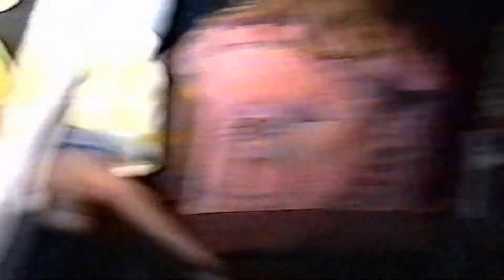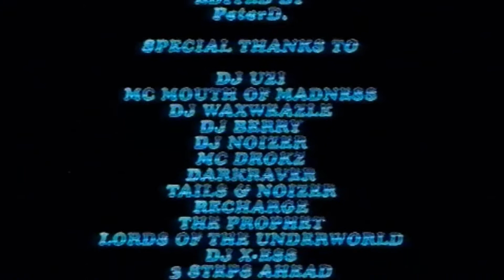Thunderdome XIII On Tour - The Jokes On You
Film Producer [Made By] – Phase One Video
Performer – DJ Dione, DJ Tails & Noizer, DJ Waxweazle, DJ Youri, Drokz, Lords Of The Underworld, MC Mouth Of Madness, The Dark Raver, The Prophet

Thunderdome is a famous concept in hardcore techno and gabber music that was mainly used for a series of parties and CD-albums. It was organized by the Dutch entertainment company ID&T. The first party was organized in 1992 and the party held in December 2012 was advertised as being the end of Thunderdome. However, after the 2012 event, the party was brought back in 2017 for the 25th anniversary with a 2019 edition announced the following year.

History
Before the Thunderdome concept was started, ID&T organized a big rave called The Final Exam, that was held on 20 June 1992. This was the first attempt to bring hardcore and gabber to a wide audience and the first event organized by ID&T, who would later go on to organize other big dance music events such as Tomorrowland, Mysteryland, and Sensation White, and Black. Later in 1992, they organized the first Thunderdome party, which was simply titled The Thunder Dome, which was held on 3 October 1992 in Heerenveen.

In 1993, ID&T / Arcade Records also started a Thunderdome compilation CD-series with popular gabber music. ID&T also sold other kinds of merchandise such as T-shirts, bomber-jackets, caps and even an energy drink (Thundertaste). The Thunderdome concept was considered important to the popularization and spreading of gabber music during the 1990s. Though it was the biggest and most popular concept in the scene through most of the 1990s, that title is now being rivaled by other events, such as the ones organized by Masters of Hardcore.

In late 1999 ID&T took a break from the Thunderdome concept and stopped producing the parties and CDs. The break lasted until 2001, when they resumed throwing parties and producing CDs. After the restart, one or two parties each year were held. In 2002, the concept for the party was the 10th anniversary of Thunderdome. A CD that was recorded live at the party and an anniversary DVD were released, both entitled Thunderdome: a Decade. In 2007, the 3-CD set XV: 15 Years Of Thunderdome was released in celebration of Thunderdome's 15th anniversary.

The December 2012 event was advertised as being the end of Thunderdome. An anniversary compilation album was also released. A press release for this album announced that: "It all comes full circle now. It’s time to let Thunderdome become what it always has been: a legend."

On 3 November 2015, ID&T announced that while the Thunderdome concept was retired, they introduced a new similar event called "Thunderdome Die Hard Day" due to massive demand. The event took place on 5 December 2015. On 3 October 2016, the 24th anniversary of the first edition of Thunderdome, ID&T announced a second Die Hard Day event to take place on 3 December 2016 at the Warehouse Elementenstraat in Amsterdam.

At the Dominator Festival on 16 July 2016, a plane with a banner that read "25 Years of Thunderdome - See You in 2017" was seen flying over the festival grounds. The official Thunderdome Facebook page then uploaded a post that read "See you in 2017," which confirmed rumours about a 25th anniversary edition of Thunderdome. After Die Hard Day II, ID&T announced that the third edition would not happen in 2017 due to their preparations for the 25th anniversary edition of Thunderdome. Instead, Die Hard Day III was held on 27 October 2018, again at the Warehouse Elementenstraat.

On 17 February 2017, ID&T released the trailer for the 25th anniversary of Thunderdome, which took place on 28 October 2017 at Jaarbeurs Utrecht.

On 24 July 2018, a plane flew over the festival grounds at the Dominator Festival again, similar to the 2016 festival, with a banner that read "Thunderdome - See you in 2019." This was then followed up with an official trailer uploaded to Thunderdome's official YouTube channel on 30 January 2019, stating that the 2019 edition would take place at Jaarbeurs Utrecht on 26 October 2019.

On 14 October 2019, during the lead-up to the 2019 edition, Thunderdome released a trailer on their YouTube channel about an upcoming documentary titled Thunderdome Never Dies - The Full Story. The 82-minute documentary, produced in conjunction with Deep Thought Productions and 2CFilm, details the history and impact of Thunderdome, including its origins. The documentary was released in theatres in the Netherlands on 14 November 2019.

On 8 September 2021, Thunderdome released a short 10-second teaser on their official YouTube channel announcing the 2021 edition of Thunderdome, due to take place on 11 December 2021 at Jaarbeurs Utrecht. A full 1-minute trailer was released on 6 October.